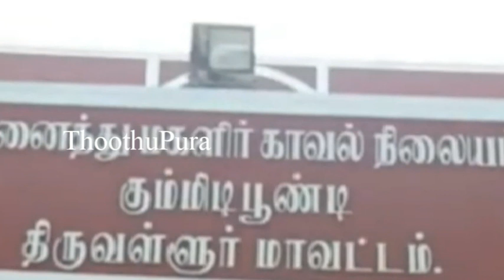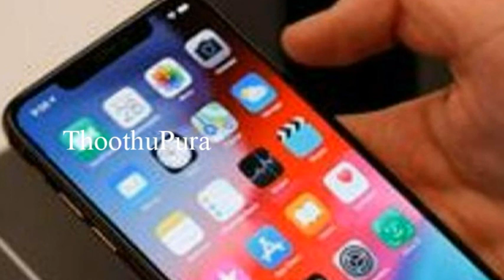திருவள்ளூர் மாவட்டம் பெரிய கரும்பூர் கிராமத்தைச் சேர்ந்த கார்த்திக் செய்ததை பாருங்க | Thoothupura